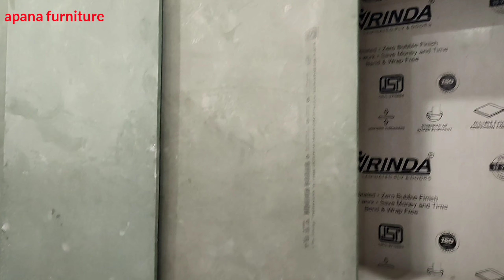Led painel aur almira banane me kitana kharch एलडी पैनल और अलमारी बनाने में कितना खर्च लगा है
apana furniture